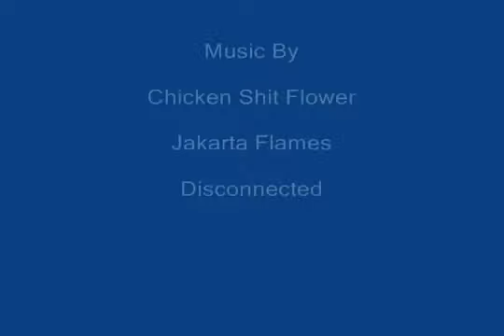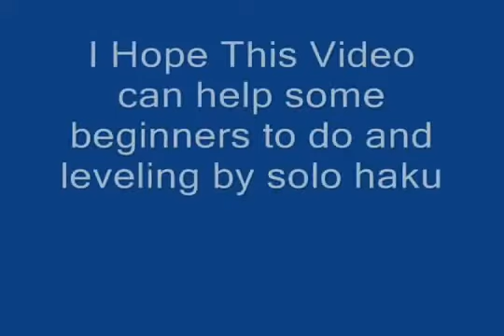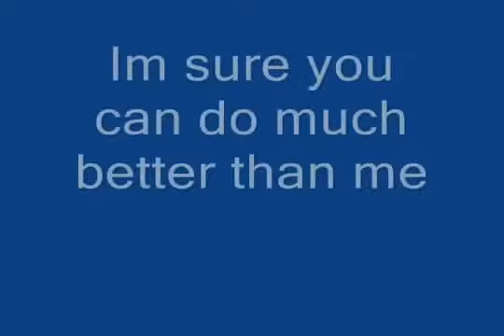CosmicBreak Haku Solo By Anggi4Funk YouTube